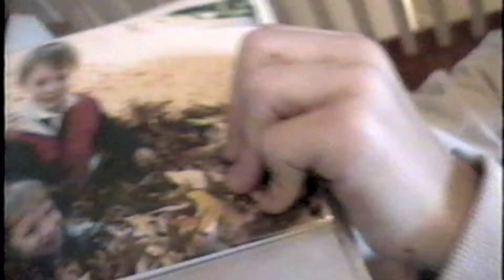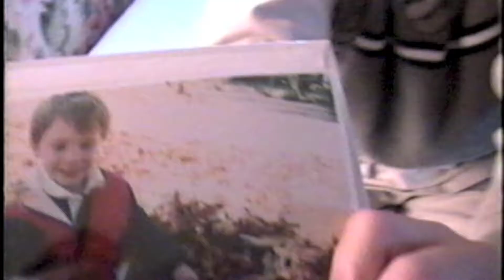MN / James: Bedroom Playing